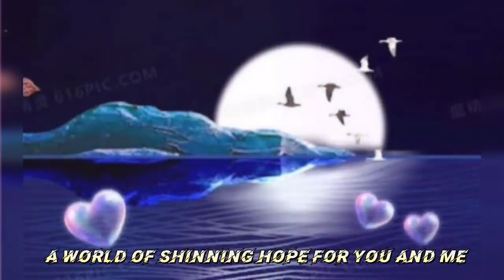2022 12 26 歌曲 我们的时光 A time for us 张桂莲 温哥华老年华人协会本那比分会舞蹈队 SCSV